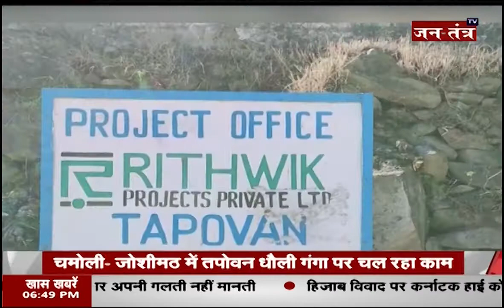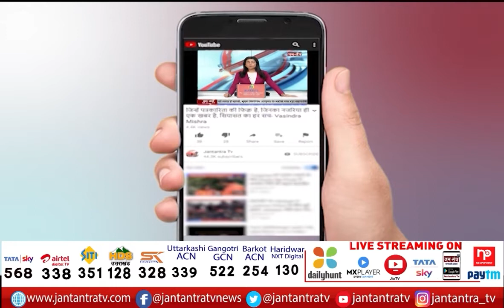अपना उत्तराखंड | Uttarakhand News Live Today | Uttarakhand CM | Pushkar Singh Dhami | JTV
In This Video:
uttrakhand news,
uttarakhand Congress,
uttarakhand Dehradun,
uttarakhand Rahul gandhi,
uttarakhand Vijya Samman Rally,
uttarakhand foundation,
uttarakhand news,
uttarakhand live News,